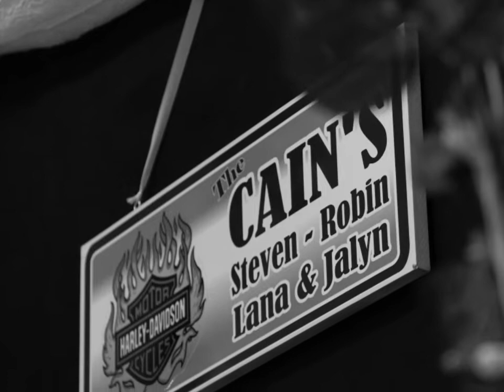Father and Bride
"I Loved Her First" - by Heartland